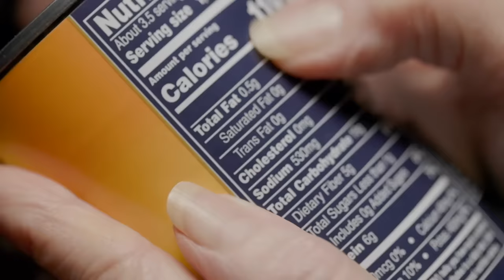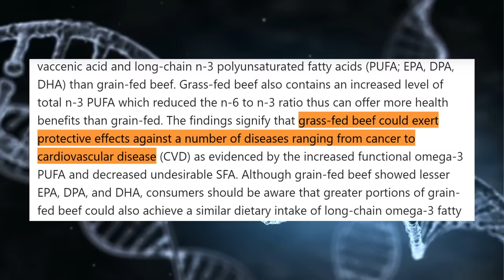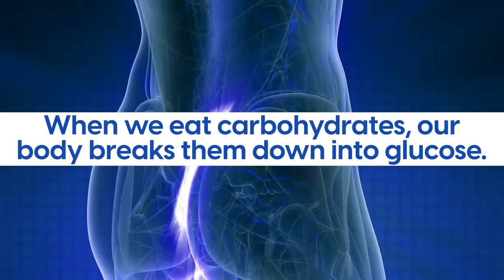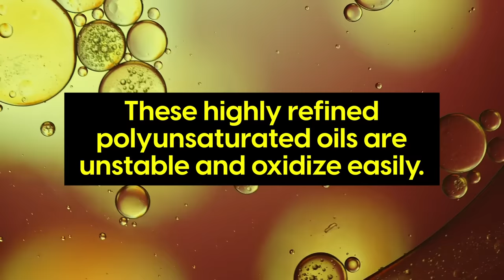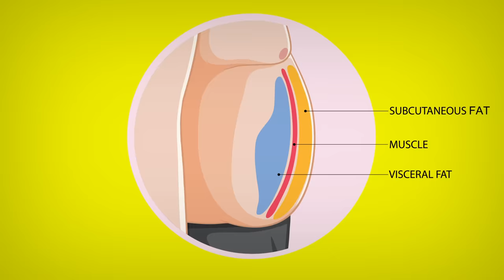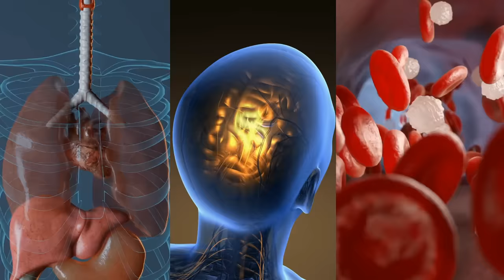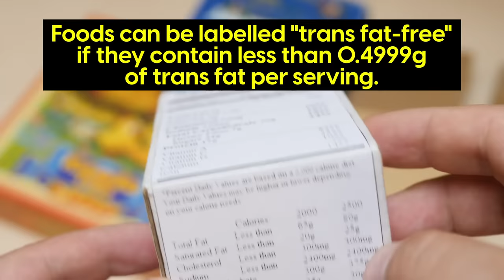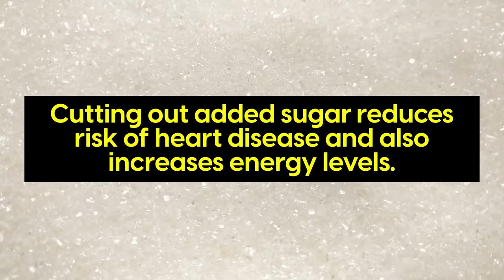10 Worst Foods that Destroy Your Heart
In this video, we discuss the top 10 worst foods for your heart, that have been shown to damage arteries leading to blockages and heart attacks. Many people eat these very foods everyday as they sadly are often promoted as heart healthy when they are far from it. We discuss dangerous cooking oils, meats, sweeteners, certain processed foods and more.

Although heart disease is the number one killer worldwide, by making diet adjustments you can help reduce heart attack risk, and prevent artery damage caused by inflammation. Many foods that are bad for the heart tend to be found in highly processed foods, that are intentionally designed to make us eat more, making them particularly dangerous for heart disease.
▶️ More Videos You Might Like:
The Heart Disease Code channel is educational content to help people make diet and lifestyle adjustments to support people in reducing their risk of heart attacks, strokes, myocardial infection and coronary artery disease. Millions of people die each year from heart disease as it is still the leading cause of death. Although medication like statins can be helpful for some people, taking preventative steps to help the body stay healthy is important. We also discuss topics such as high triglycerides, high cholesterol, high blood pressure, diabetes and obesity which are all risk factors for heart disease.